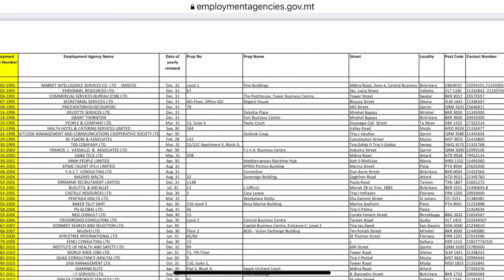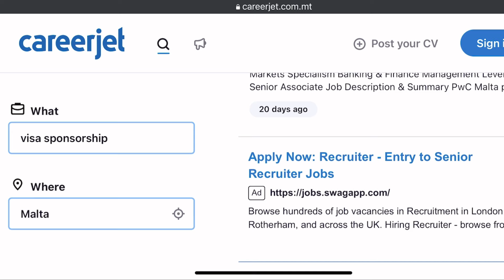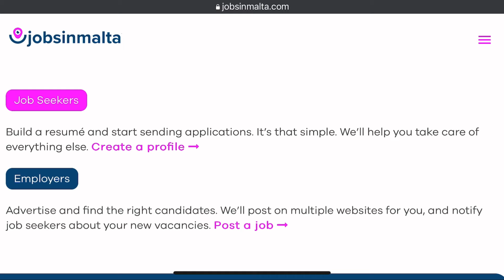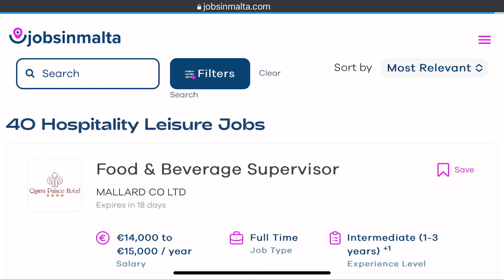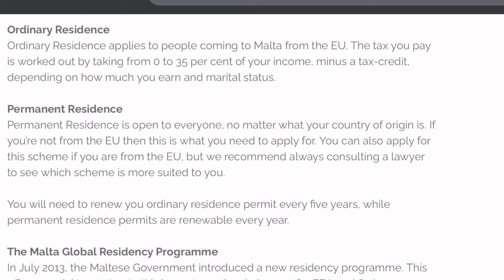MALTA FULL VISA SPONSORSHIP FOR FOREIGNERS 2024- NO IELTS -NO PROOF OF FUNDS /MOVE WITH FAMILY APPLY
MOVE TO MALTA FOR FREE 2024 -APPLY NOW BEFORE IT ENDS
Hello ,it’s Celine here with another exciting video ,in this video we are discussing the need foreigners to move to MALTA and move with family to europe to continue your career so stay tuned and let’s help each other ,please do share if it helps malta maltajobs workvisa maltajobsforindian Visa # freevisa

BOOK A SESSION WITH ME FOR MORE
a your session ⏬

🔴MY YouTube  KITS
AMAZON GIFT CARD
My microphone
my tripod.
my ring light
laptop back pack
waterproof women backpack

NOTE:
LINKS I POST TO  PRODUCTS AND SERVICES MAY BE AFFILIATE LINKS,IF YOU CLICK ON THOSE LINKS AND MAKE A PURCHASE WITHIN A SPECIFIC TIME FRAME ,I WILL EARN A SMALL COMMISSION, AND THE COMMISSION IS PAID BY THE RETAILERS OR supplies  AT NO COST TO YOU .THANK YOU

LINK  🔴

Care homes uk
Relocate to uk 2023
Move to Scotland 23
Uk companies
Uk nurses
Uk jobs
Free visa to uk
Move